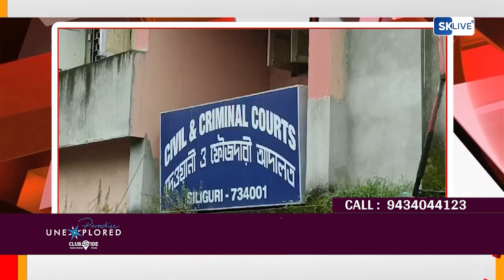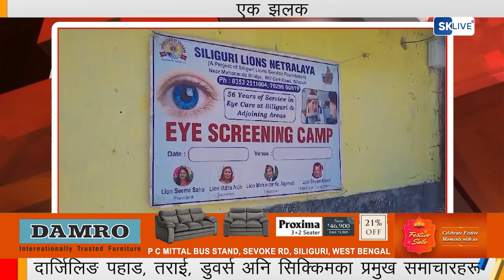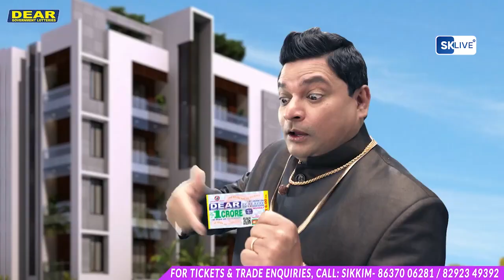खबर एक झलक | 30th September 2023